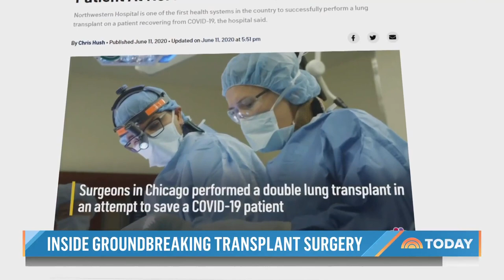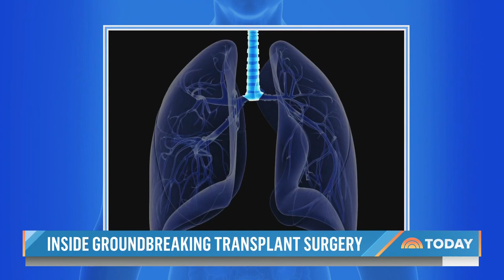Inside the new first-of-its-kind double lung transplant technique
A groundbreaking double-lung transplant surgery successfully performed by staff at Northwestern Medicine in Chicago is providing new hope for lung cancer patients and saving lives. NBC’s Kate Snow reports for TODAY.